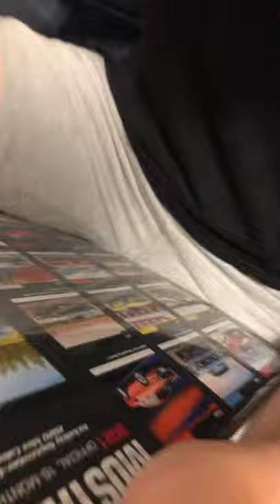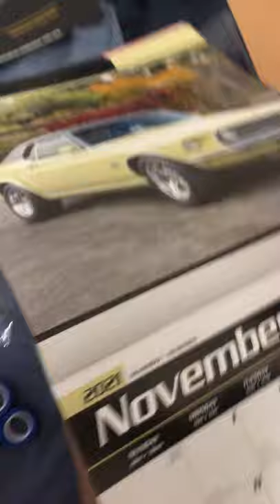Gaming/ gone wrong ft xd Tdog